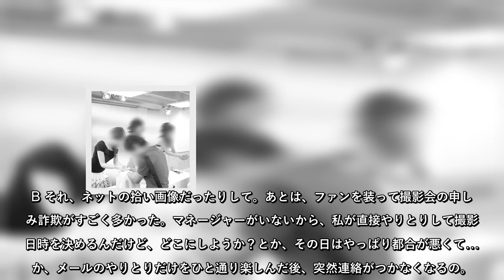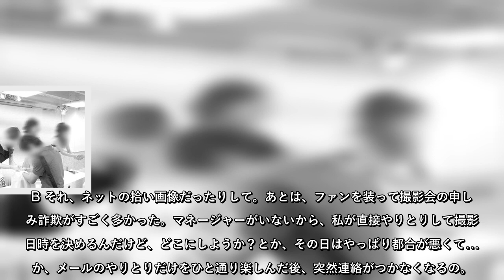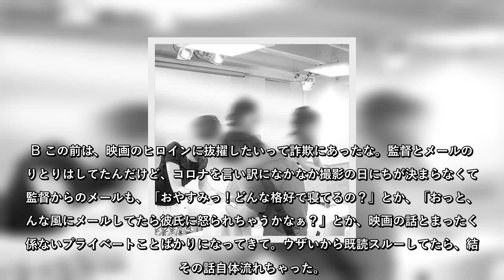芸能界に「コロナ詐欺」が急増中！その悪質手口をアイドルたちが怒りの告発